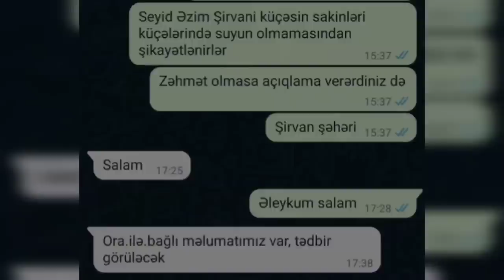"Bir qaşıq su tapa bilmirik, VEDRƏYLƏ SU DAŞIYIRIQ, ÖLÜRÜK, QIRILIRIQ"-Şirvanda SAKİNLƏRİN ETİRAZI